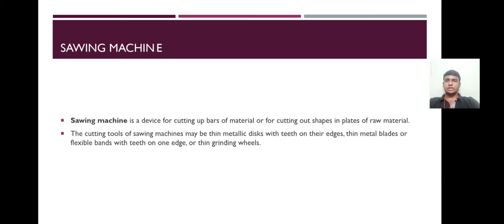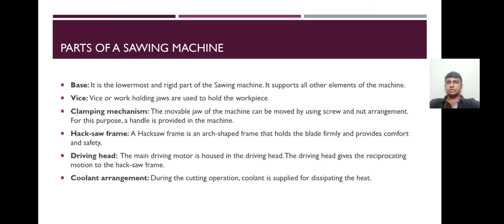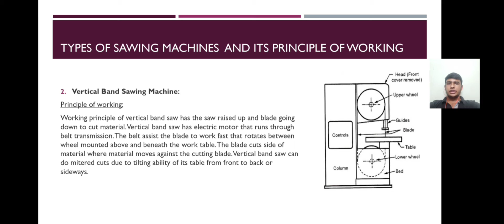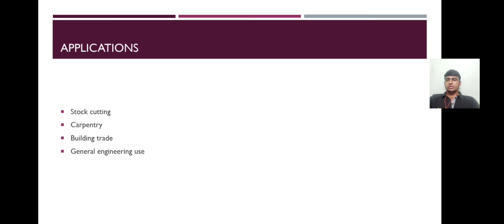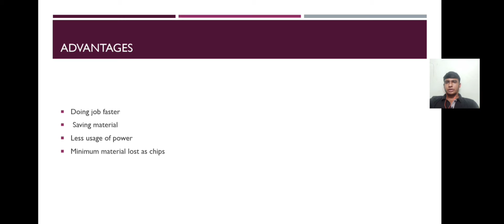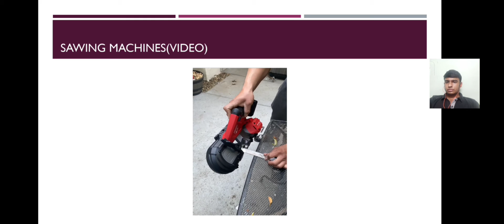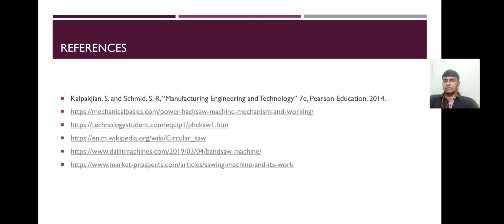PRESENTATION ON SAWING MACHINE - KIRAN NATH G 1902019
In this video, we're going to see about Sawing Machine, its different parts, its different types, its principle of working, applications and its advantages.